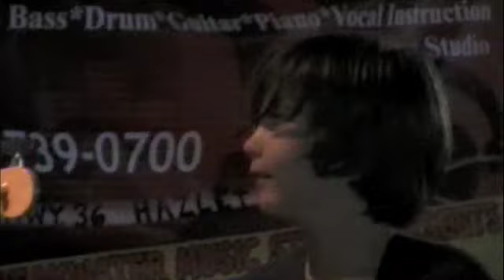Nicholas Breakwater Studio Brown Eyed Girl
Breakwater Studio Brown Eyed Girl